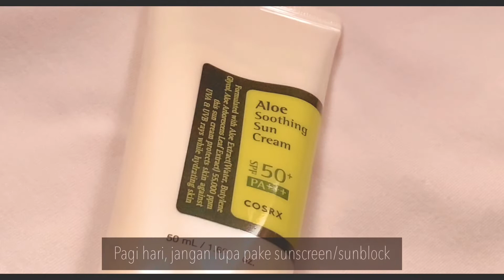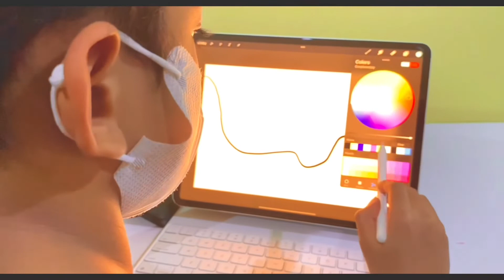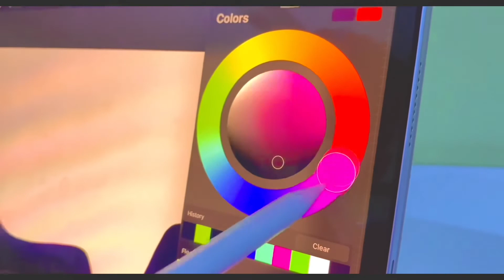Daily home cooking vlog aesthetic ASMR Indonesia | daily cooking channel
Di vlog / video youtube kali ini aku bikin video / vlog aesthetic tentang daily cooking vlog aesthetic Lebaran / Idul fitri 2022 ( daily activities vlog edisi Lebaran ), di vlog / video youtube ini aku melakukan morning skincare routine dengan menggunakan sunscreen dari COSRX untuk melindungi kulit dari paparan sinar matahari . Di vlog aesthetic ini aku minum kopi , makan nasi goreng , membuat jus pepaya , aku juga membuat dessert berbahan dasar oat , pisang , whip cream , dan oreo . Aku makan bakso , membuat oreo milkshake  . Pada malam harinya aku dan keluarga berkunjung ke rumah saudara . Pemandangan di perjalanan sangat indah . Sepupu aku juga belajar cara menggambar di iPad milik saudara . Aku juga makan beberapa cemilan seperti biskuit coklat & naraya oat choco . Malam hari mati lampu lagi . Jadi Video / vlog ini tentang daily activities vlog aesthetic dan mukbang ( a day in my life edisi Lebaran / Idul fitri ) , di video ini aku juga mau ngasih lihat sebagian rutinitas harian aku yang lainnya . link shopee untuk produk atau barang-barang yang ada di vlog / video youtube ini aku taruh di deskripsi & sudah aku pin komen, silahkan diklik untuk yang mau beli / sekedar lihat informasi produknya . Karena ada banyak video aesthetic / vlog aesthetic di channel ini dan aku akan bikin banyak video shopee haul untuk merekomendasikan ke kalian produk-produk bagus yang ada di shopee

Link produk yang ada di vlog / video ini :

COSRX Aloe Soothing Sun Cream SPF 50+ PA+++ Skin Care - 50 ML (Tabir Surya Untuk Kulit Berminyak)

editing :
iMovie , VLLO , MOLDIV

I hope you guys enjoyed my vlog

A lot of aesthetic video